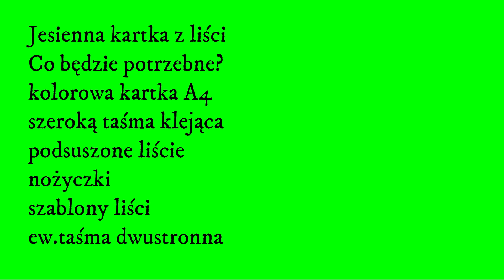Jak zrobić jesienną kartkę